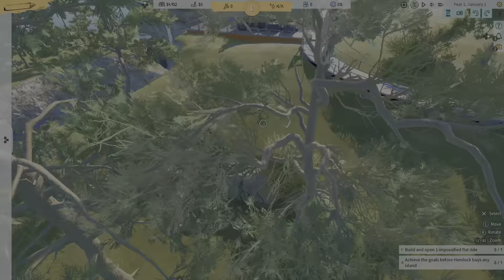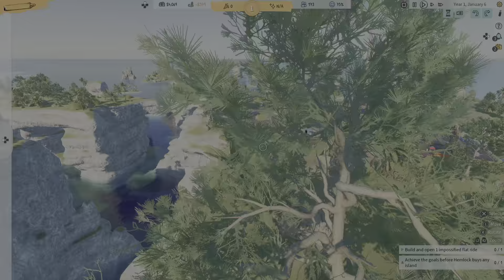Park Beyond_20230921055715